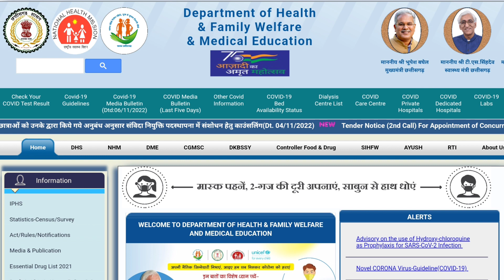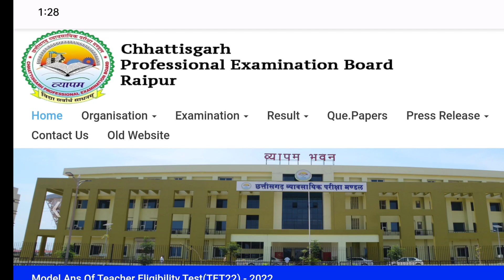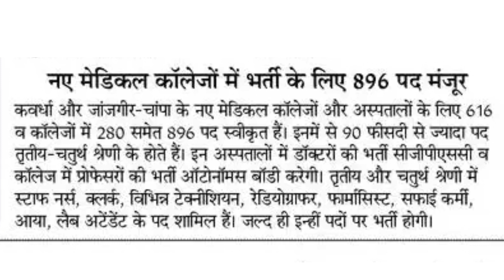Cg Health Vibhag Requirement 2023 | Cg Jobs 2023 | 5000 हजार पदों पर होगी भर्ती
Cg Health Vibhag Requirement 2023 | छत्तीसगढ़ स्वास्थ्य विभाग में लगभग 5000 हजार पदों पर होगी भर्ती

"Medical College Bharti 2023"

राज्यभर के युवाओं के लिए राहत की खबर है कि जल्द ही 10 मेडिकल कॉलेज और उनके संबद्ध अस्पतालों में 4 हजार से ज्यादा पदों पर भर्ती होगी। पहली बार यह भर्ती छत्तीसगढ़ व्यवसायिक परीक्षा मंडल से होगी। नई नियुक्तियों के लिए चिकित्सा शिक्षा विभाग ने हाल ही में राज्य सरकार को प्रस्ताव भेजा था। शासन से अब प्रस्ताव को मंजूरी मिल गई है। इन कॉलजों और अस्पतालों में तृतीय व चतुर्थ कर्मचारियों में नर्सिंग, पैरामेडिकल स्टाफ, वार्ड ब्वाय और आया के पद शामिल हैं।